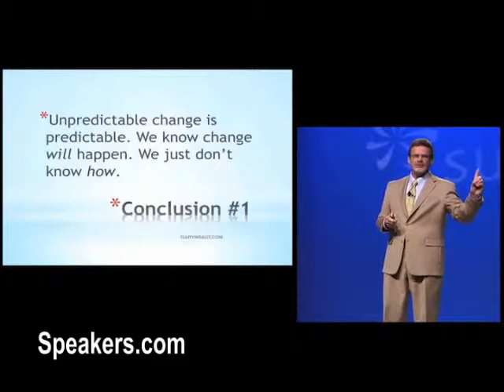Gary Bradt on Adapting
Dr. Gary Bradt is an author, clinical psychologist, leadership consultant, executive coach and speaker on the topic of adapting to and leading through change. Dr. Bradt gained national attention in 2000 when Dr. Spencer Johnson, the renowned author of the blockbuster bestselling book, Who Moved My Cheese? An Amazing Way to Deal with Change in Your Work and in Your Life chose him as the leading speaker on the message of the book.  He began his leadership development career in 1987 with a respected leadership development consultancy. There he helped client companies launch proven leadership strategies and transformational processes which turned change and tough times into an opportunity to transform themselves and take performance to the next level. Gary Bradt is also the author of The Ring in the Rubble: Dig Through Change and Find Your Next Golden Opportunity, which has earned high praise from reviewers and fellow change and leadership experts.